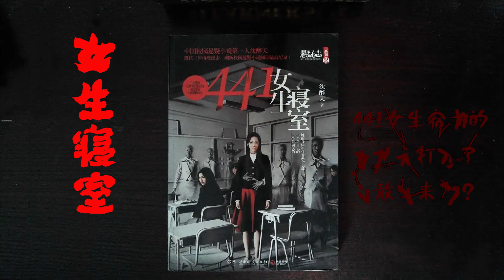【听书】【有声书】校园恐怖 | 女生寝室 | 第二部 | 小说 | 女生寝室Ⅱ01